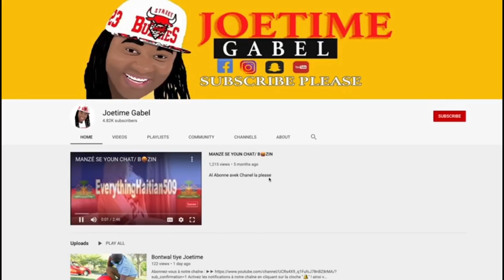JOETIME DAMOU PATI #5